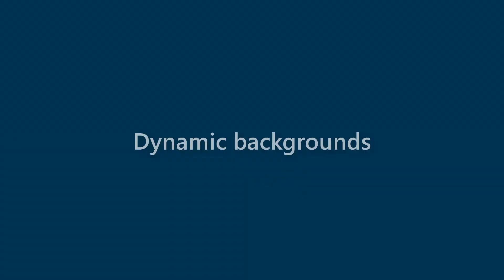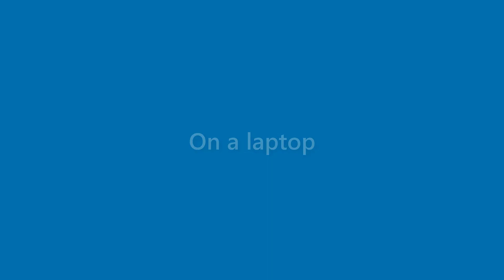Daryl Lester - appearance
Name Look - Daryl Lester - appearance. In this video we present "Daryl Lester" name look and feel in various scenarios.
This video will cover:
How does "Daryl Lester" look as a personal letterhead?
How does "Daryl Lester" look on a business card?
How does "Daryl Lester" look on a computer/laptop screen?
How does "Daryl Lester" look with different background colors?
How does "Daryl Lester" look with various fonts?